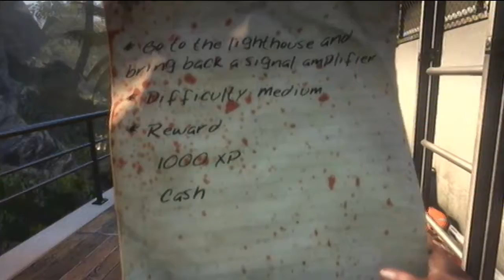Drunk Talk Ep1 Part 2 (Sorry Abby, They Call Me The Jackhammer)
Sorry that the game play doesn't match the commentary i am going to be upgrading my computer so hopefully i can record game play at the same time as talking so you'll be able to see what is going on, i will touch on this in a future commentary.
also the game volume is to loud in this and the second episode but will fix it for the third episode.
but please try and enjoy  :P